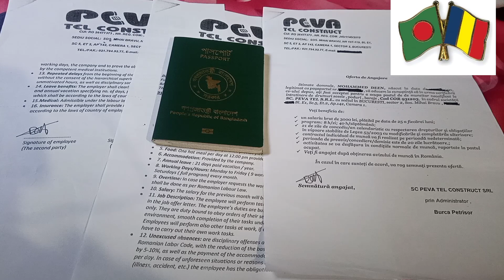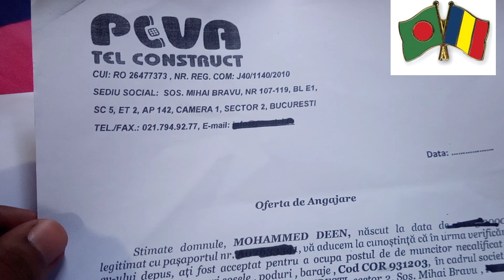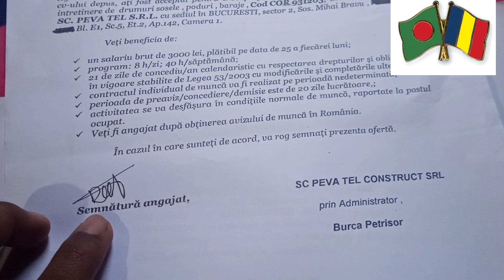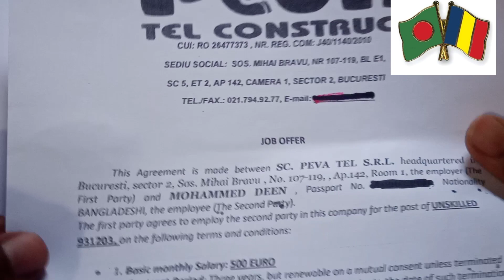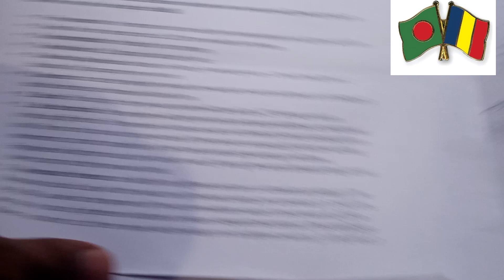Romania Job Offer Latter🇹🇩.রোমানিয়া জব অফার লেটার।romania